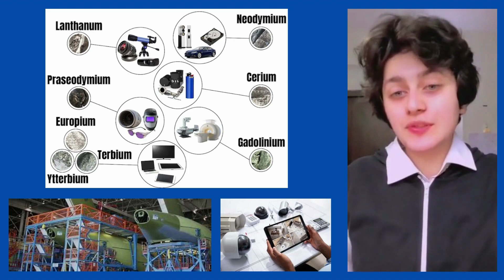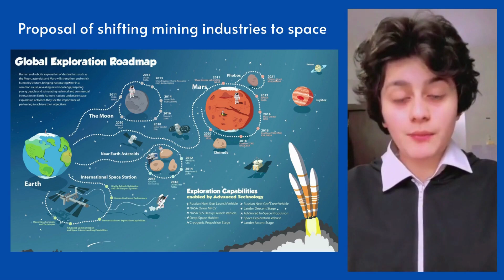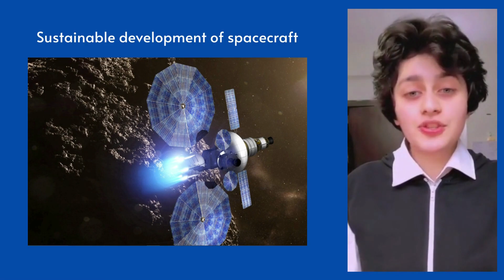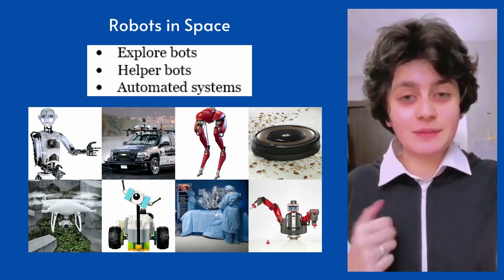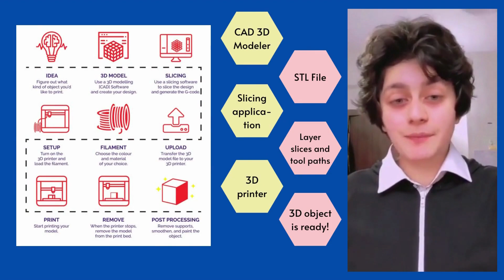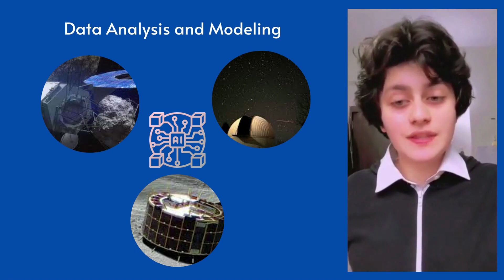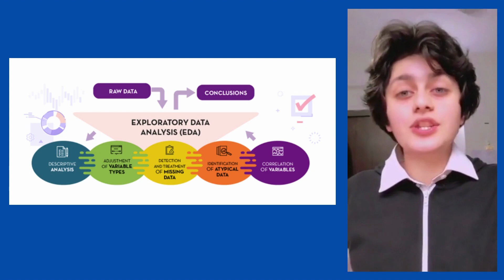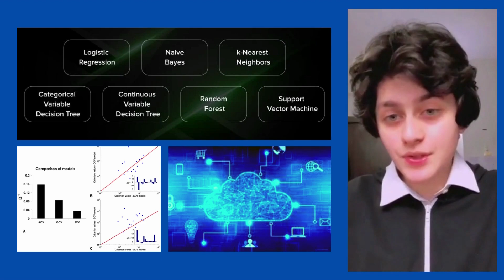TKS Research project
Hello Everyone! I present in forth of you the summary video of my Research Project about "Asteroid Mining with additive manufacturing and advanced space manufacture with artificial intelligence."

In this research project, I have highlighted the following topics.
• Introduction to the concept of Mining on Earth
• Adverse effects of mining
• Proposal of shifting mining industries to space
• Designing and improvising the mission
• Sustainable development of Space crafts
• Robots in space
• 3D printing on the asteroids
• Data Analysis and Modeling using AI
• Our long-term goal and the future of asteroid mining.

I have been studying Astronomy, Cosmology, and Space Technology for a few years, and also got into studying A.I and M.L. I try to develop a solution-oriented mindset and this helps me to enhance my research in a holistic manner.